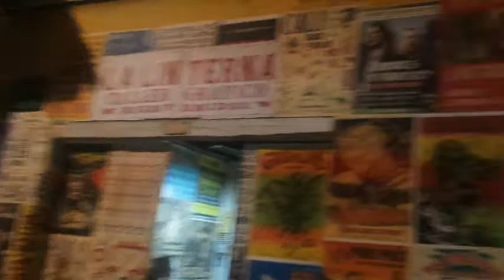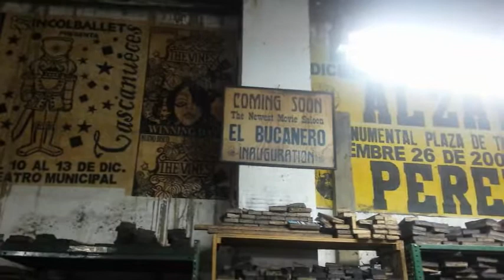La Linterna es memoria en Cali Colombia